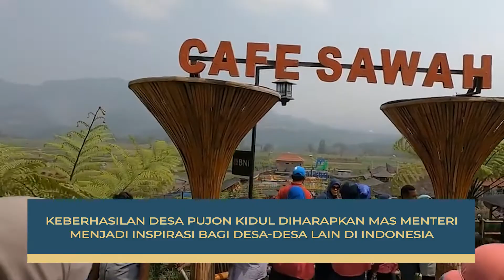Perkembangan Kawasan Pujon Kidul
Belakangan ini, Kawasan Pujon Kidul, Malang, sedang mengalami perkembangan yang signifikan dan menjadi primadona baru dengan landmark ikoniknya, yaitu cafe sawah. Menurut Mas Menteri, Kawasan Pujon Kidul ini berpotensi untuk menjadi alternatif Pembangunan Desa Berkesinambungan. Mas Menteri juga optimis sisi perekonomian akan melonjak drastik setelah dikembangkan menjadi Desa Wisata.